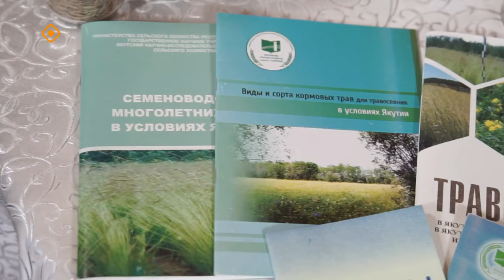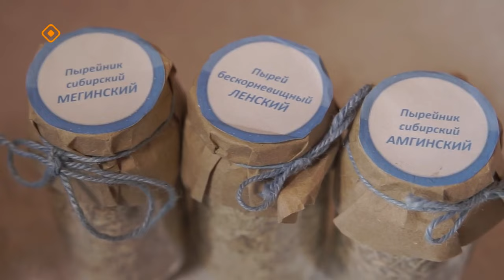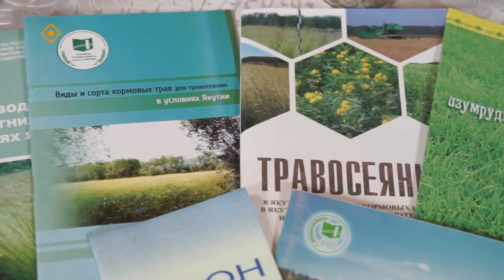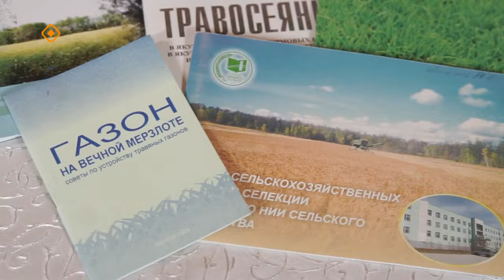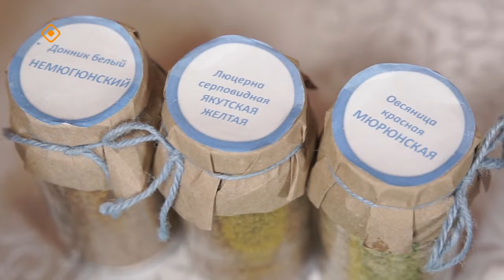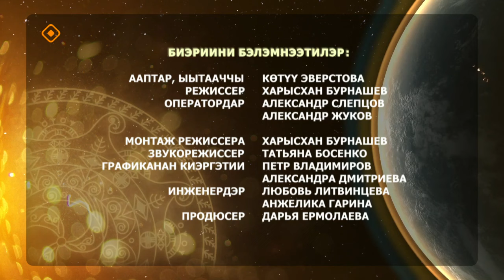«Күн дэлэйэ»: элбэх сыллаах от суортара, оту үүннэрии уонна көрүү-истии (20.04.24)